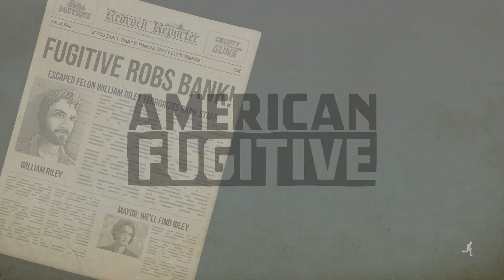American Fugitive - Robbing the Bank (and unlocking the second Island)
mission completion